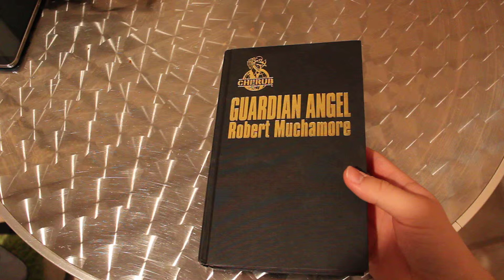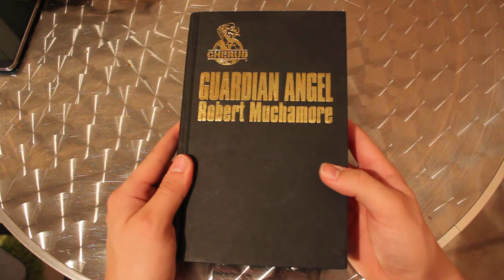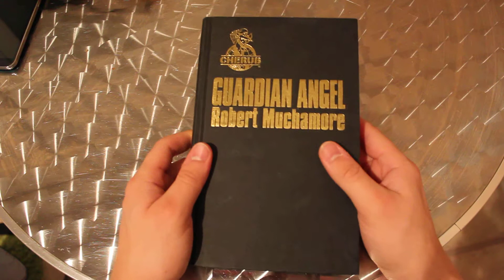Cherub Autographed book - Guardian Angel - Signed by Robert Muchamore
A video of my autographed cherub book signed by Robert Muchamore. The Cherub series is excellent to say the least. I greatly enjoyed reading it.
Thansk guys!!